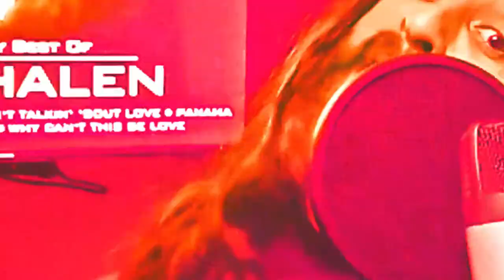Van Halen Panama - La Sureña R&B En Casa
La Sureña en Casa - Cover de Van Halen 1984